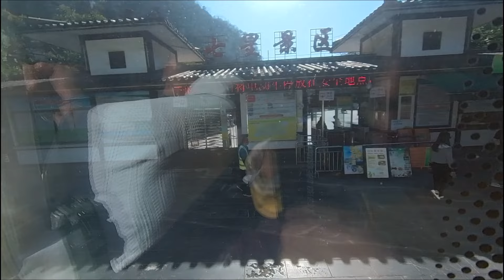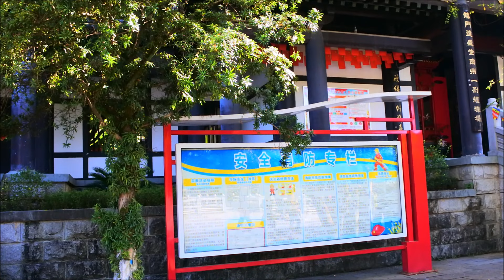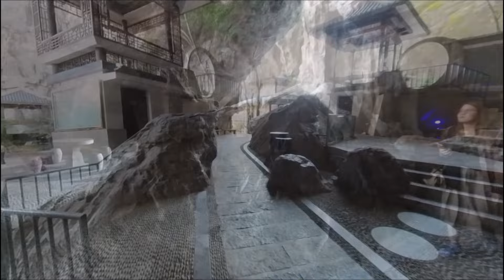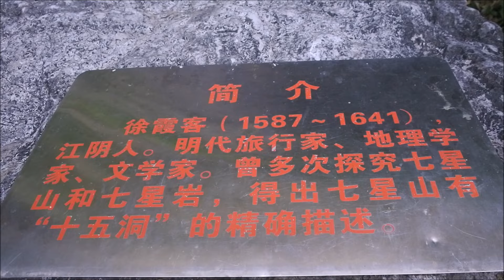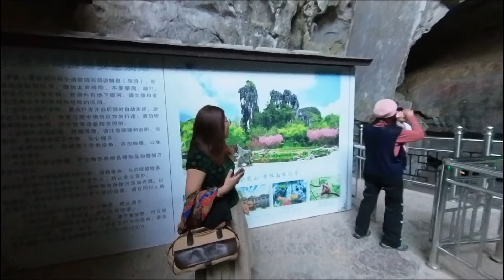🇨🇳Seven Stars Cave ถ้ำเจ็ดดาว เดินชมแสงสี หินงอกหินย้อยและเสาหิน สักการะเจ้าแม่กวนอิมที่ วัดซีเสีย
สวนเจ็ดดาว (Seven Star Park) อุทยานท่ามกลางหุบเขาเขียวขจี สวนเจ็ดดาวเป็นสาธารณะที่ใหญ่ที่สุดในเมืองกุ้ยหลิน ตั้งอยู่ทางด้านตะวันออกของแม่น้ำหลีเจียง ภายในอุทยานมีอาณาเขตครอบคลุมพื้นที่เนินเขา 7 ลูก ที่เรียงกันเหมือนกลุ่มดาวหมีใหญ่ มีสถาปัตยกรรมจีนโบราณตั้งเรียงรายให้ได้ชม และในสวนเจ็ดดาวก็ยังมีถ้ำเจ็ดดาว (Seven Stars Cave) ที่ภายในเต็มไปด้วยหินงอกหินย้อยและเสาหินที่เกิดจากการหลอมละลายของหินปูนของที่นี่อีกด้วย